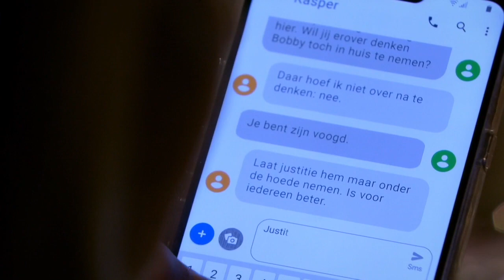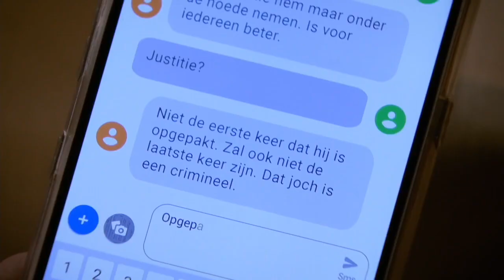GTST - Lana, Bobby en Valentijn en Bobby ontmoet Amir: Deel 87/Deel 85 (26-11-2019)